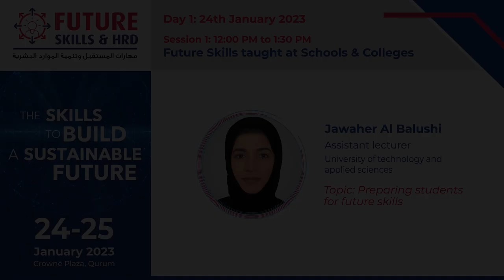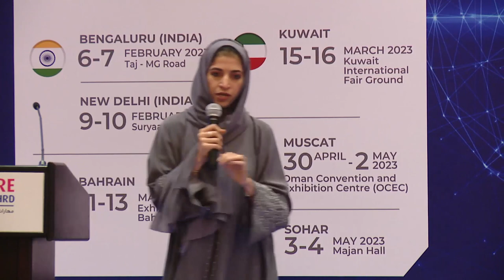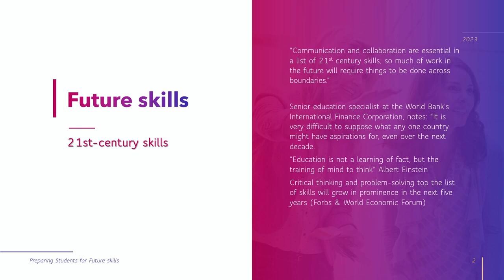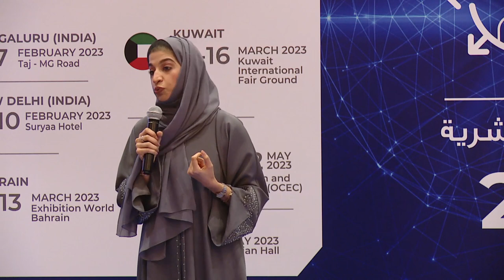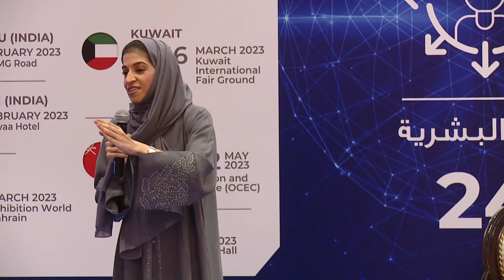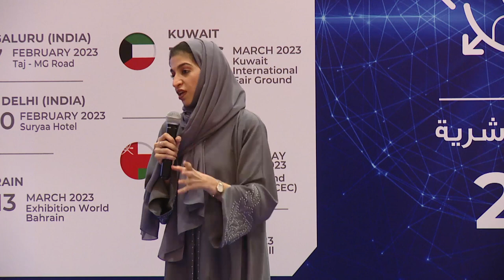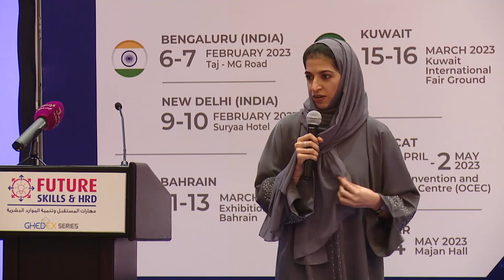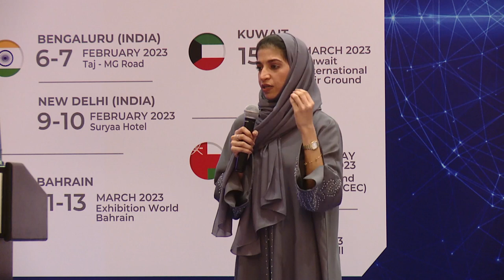2nd Future Skills & HRD Conference 2023 | Jawaher Al Balushi | Assistant Lecturer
2nd Future Skills & HRD Conference 2023

Session 1: Future Skills taught at Schools & Colleges
Speaker:  Jawaher Al Balushi -  Assistant lecturer at University of technology and Applied Science - Nizwa
Topic: Preparing students for future skills

The Event was held on
📅 24-25 Jan 2023
📍 Crowne Plaza, Qurum

Explore the world of higher education at the Global Higher Education Exhibition! Join us in India, Bahrain, Kuwait, and Oman to discover new opportunities and connect with top universities from around the global.

• GHEDEX Muscat | 30 April - 02 May | at Oman Convention & Exhibition Centre, Muscat
• GHEDEX Sohar |  03 - 04 May 2023 | at Majan Hall, Sohar

• GHEDEX Bengaluru (India) | 6-7 Feb 2023 | at Taj - MG Road
• GHEDEX New Delhi (India) | 9-10 Feb 2023 | at Suryaa Hotel

• GHEDEX Bahrain | 11-13 Mar 2023 | at Exhibition World Bahrain

• GHEDEX Kuwait | 15-16 Mar 2023 | at Kuwait International Fair Ground Kuwait International Fair Co.

Download the GHEDEX Hub App to connect and network with all local & global Academic institutions.